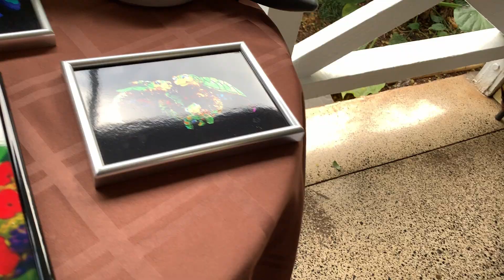I'm in Hawai'i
Day 1 in Hawai'i
   Beach
   Lava rock
   Luau